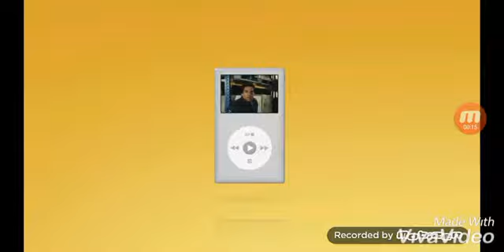20th Century Fox Digital Copy Promo